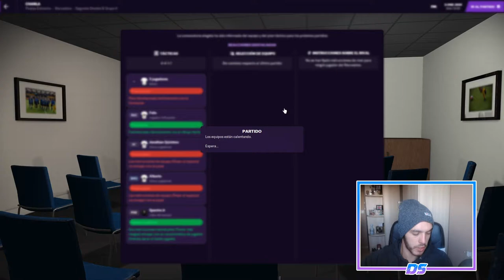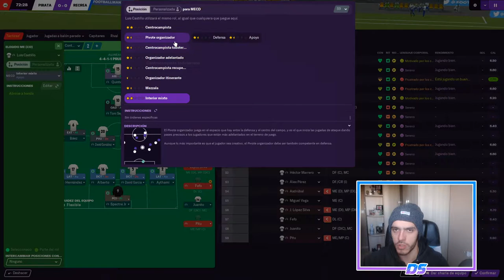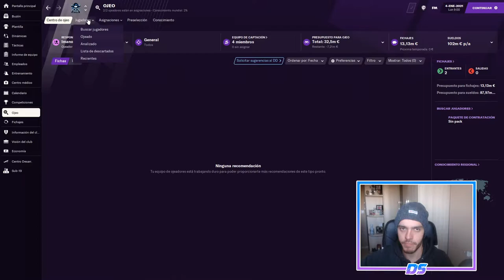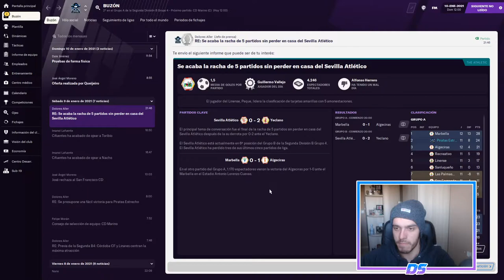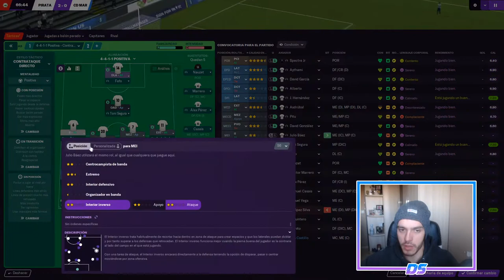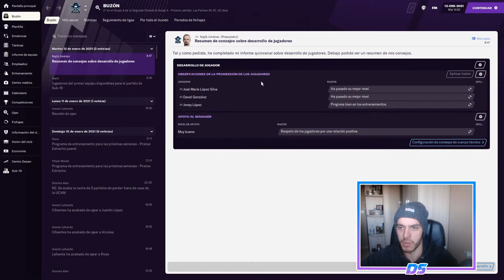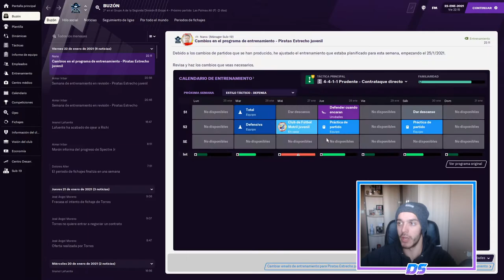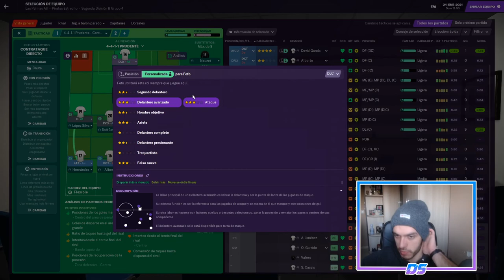FOOTBALL MANAGER 2021 | PIRATAS DEL ESTRECHO | UN EMPATE IMPORTANTE #15